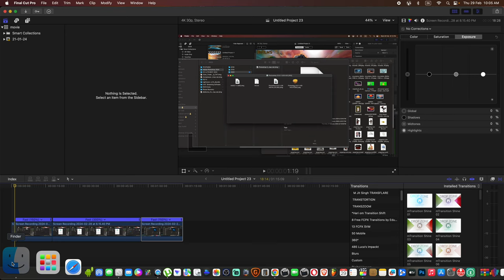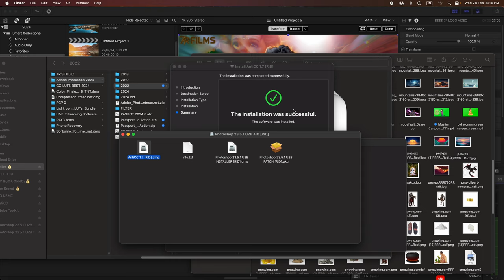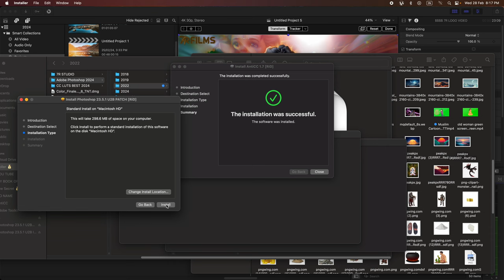Adobe Photoshop installation guide and fix the error code 501 in Apple M1 M2 MAC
Cover Topic :-
JEET BONSAI
(Fixed 100%) Adobe Error Code 501 - Sorry Installation Failed {Adobe Photoshop,  Adobe illustrator, Adobe Premiere Pro, Adobe After Effects, Adobe Media Encoder} in Hindi (Urdu & English Subtitles)
We are unable to install Adobe Photoshop by
RiD this time. (Error Code: 501)

Video Information :-
1) we are unable to install adobe premiere pro 2021 this time error code 501 in Hindi (Urdu & English Subtitles)
2) we are unable to install photoshop 2021 this time error code 501 in Hindi (Urdu & English Subtitles)
3)  we are unable to install adobe photoshop  this time error code 501
4) Sorry, installation Failed - we are unable to install adobe (premiere pro, photoshop, after effects, media encoder, illustrator) this time (error code: 501) 100% Fix
5) we are unable to install adobe after effects 2021 this time error code 501
6) we are unable to install adobe edobe media encoder 2021 this time error code 501
7) error code 501 all adope software in Hindi (Fix 100%)
8) how to fix Adobe Photoshop, premiere pro, after effects, Installation Error code 501  in Hindi (Urdu & English Subtitles)